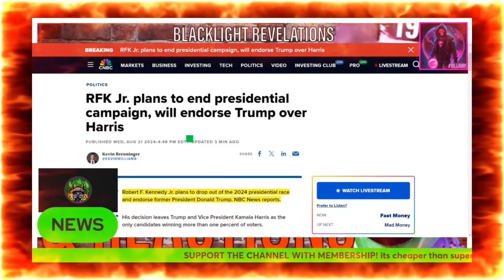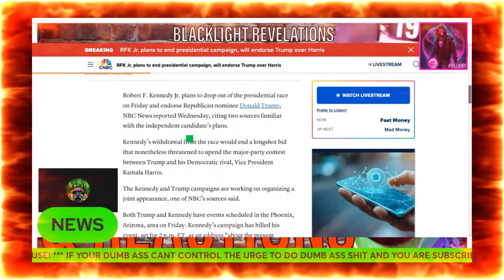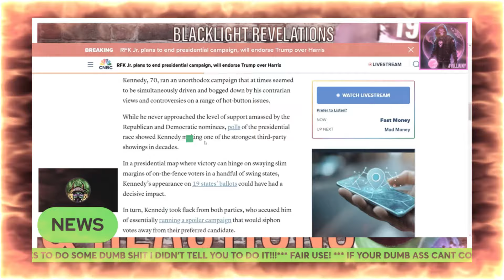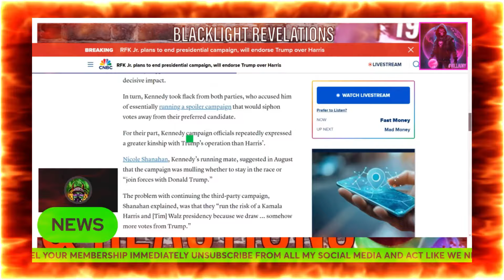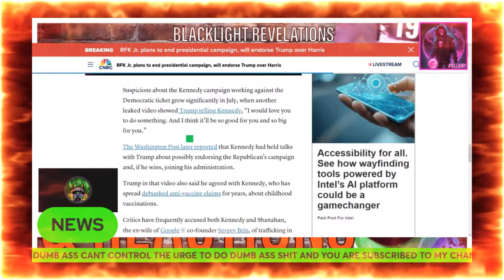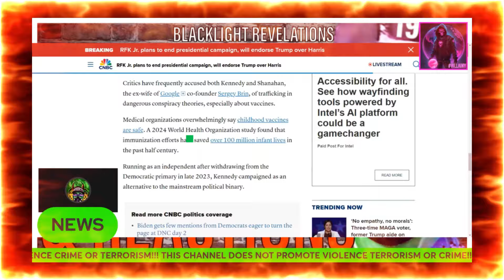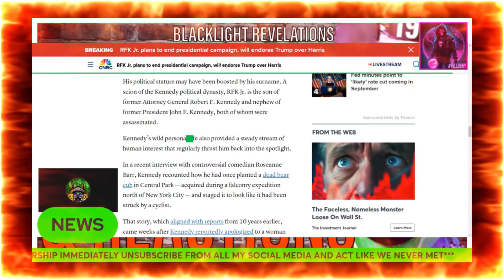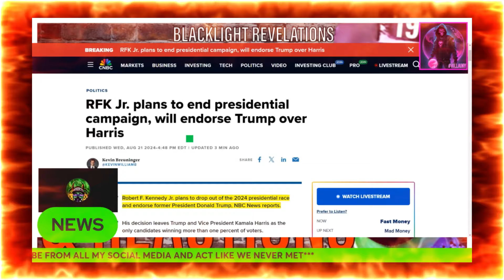RFK Jr. has the democrats TERRIFIED about what will HAPPEN next!!!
RFK has made some changes in his program and the democrats are TERRIFIED!!!

Check out the NEW BLR merch!

@REACTZ! Network

RCVR BLR Podcast Clips Channel

Crimecast Channel

Just Talkin' With TD & Robb Channel